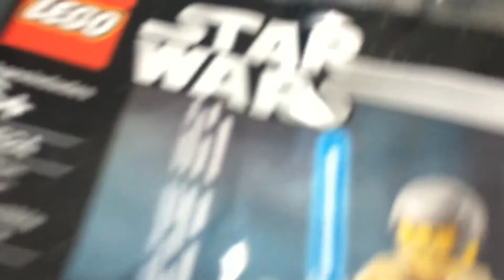Minifig Monday - Ep.3 (2019)!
Let me know which LEGO Star Wars Minifigure from 2019 is your favorite in the comment section below!

Hey guys, this is the third episode of Minifigure Monday where I show off my LEGO Star Wars Minifigures from 2019, including the super cool exclusive 20th anniversary figures.